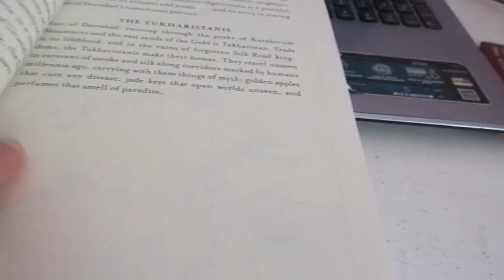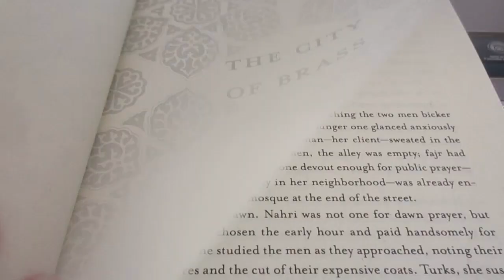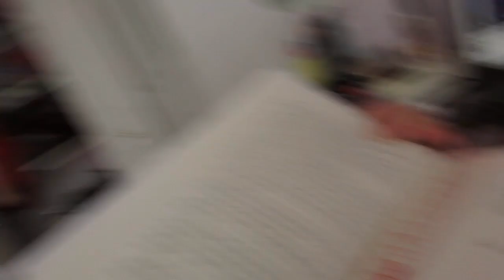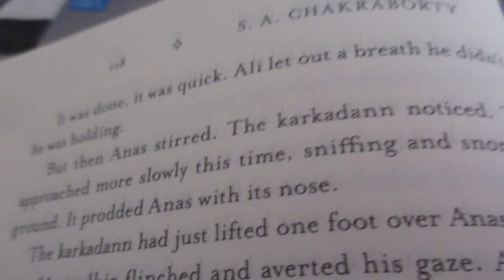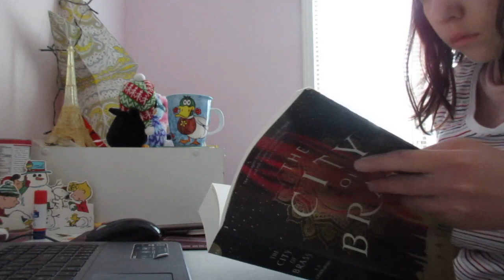REREADING THE CITY OF BRASS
Hey everyone! In this video, we'll be rereading The City of Brass by S.A Chakraborty! Hope you enjoy it!